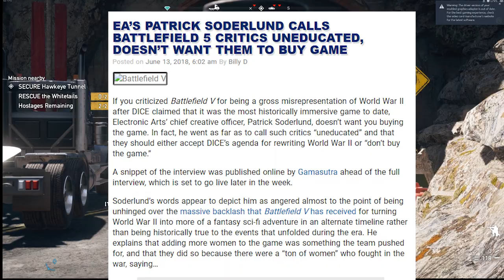THIS is why Battlefield 5 is pure garbage.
Battlefield 5 is more garbage than we first thought.